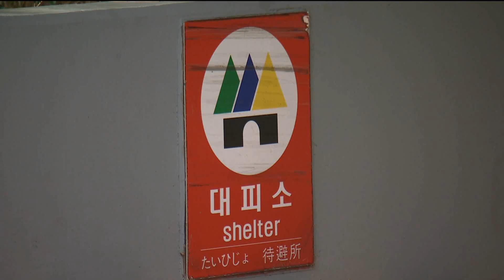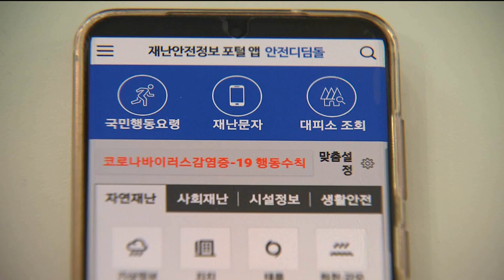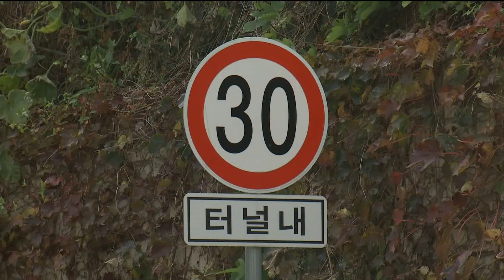공습 사이렌 울리면 무조건 지하로 대피해야! (2022.11.03/뉴스데스크/포항MBC)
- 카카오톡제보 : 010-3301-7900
- 카카오톡ID : PHMBCJEBO